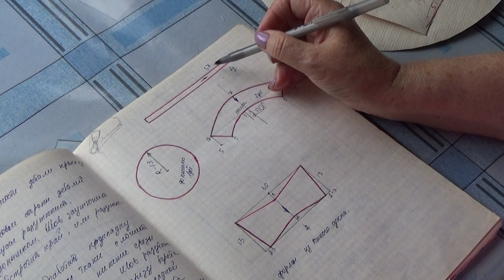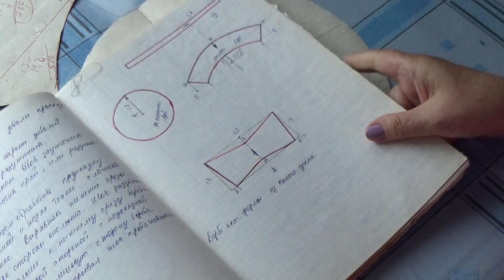Построение берета✂️примерка в прямом эфире😉ссылка под видео.